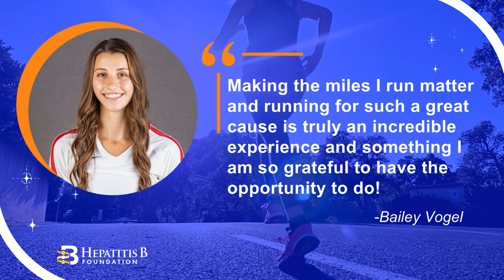2024 NYC Marathon: Bailey Vogel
Featuring Bailey Vogel for our 2024 NYC Marathon runner spotlight. Bailey is running for the 1st time with the Run4HepB team to make her miles matter and run for such a great cause.